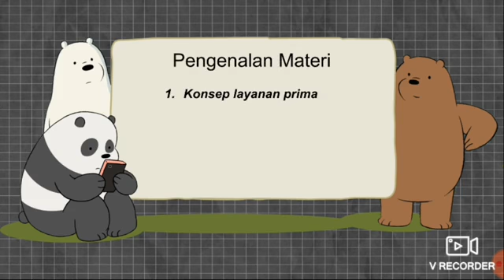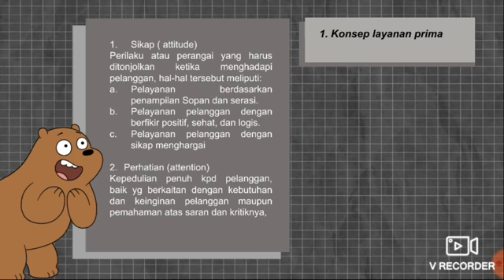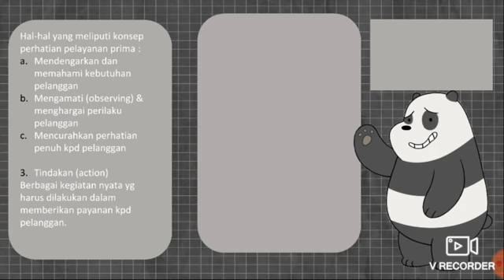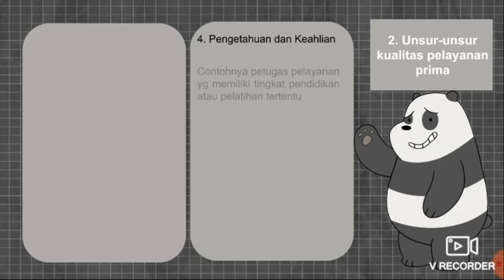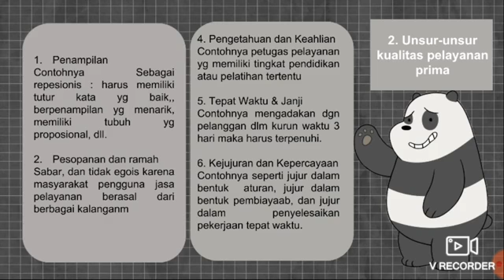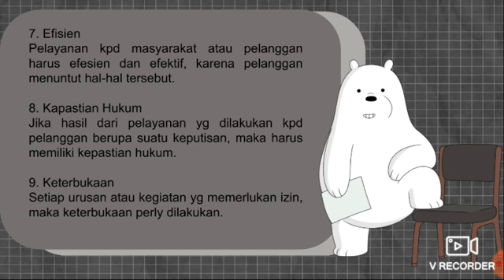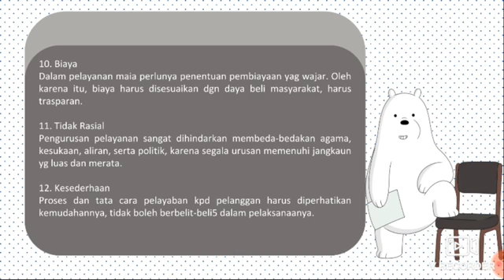OTK Humas dan Keprotokolan XI Semester Genap - Pertemuan Ke 1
Oleh : Bu Susi Susanti, S.Pd